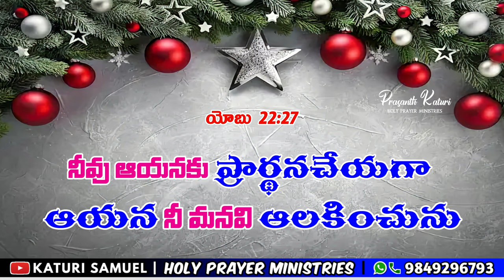Today Bible Promise 12.12.2023